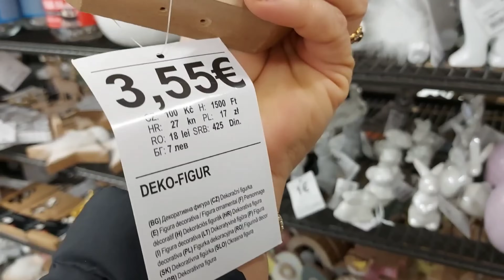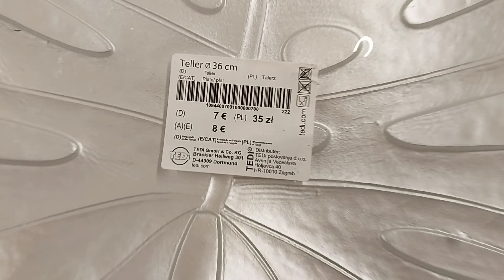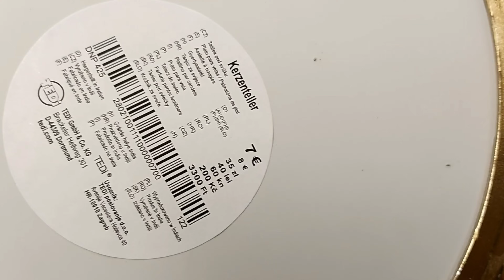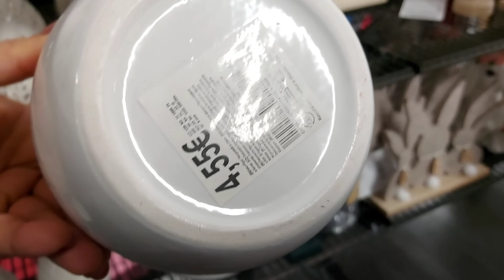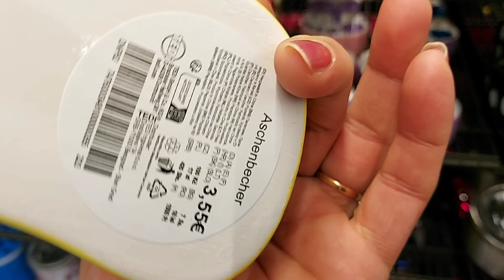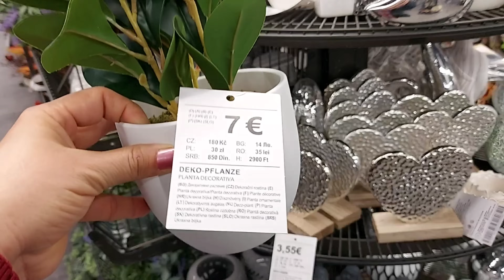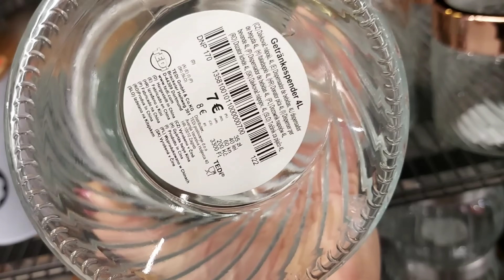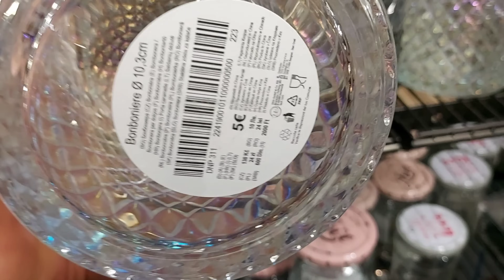😍💙ARRIVAGE TEDI NEWEST COLLECTION/ 4 JANUARY 2024